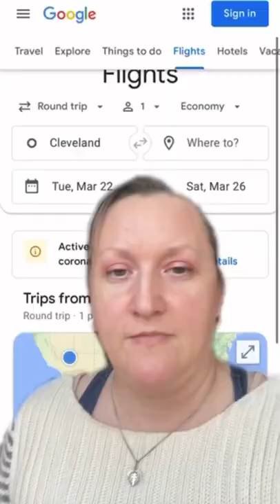Google Flights Hack (pt 1)